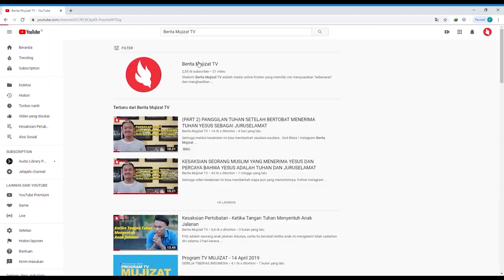Kesaksian Terbaru Muslim masuk Kristen | Sempat Jadi Ateis, Akhirnya Terima Tuhan Yesus!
Kesaksian